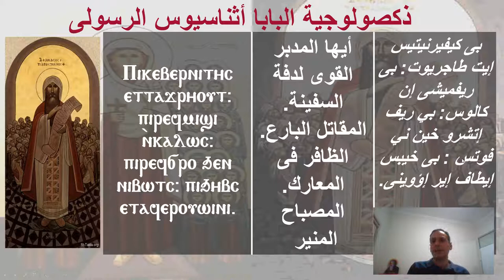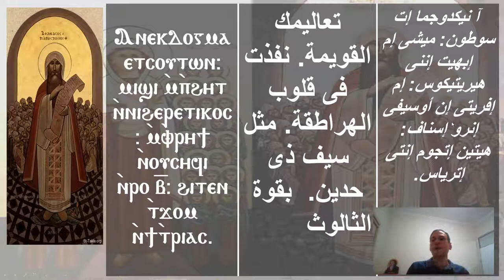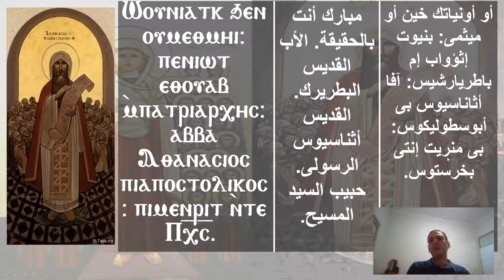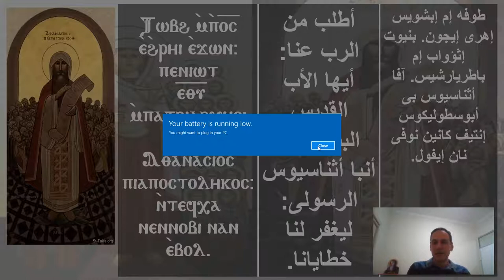Doxology Pope Athanasius